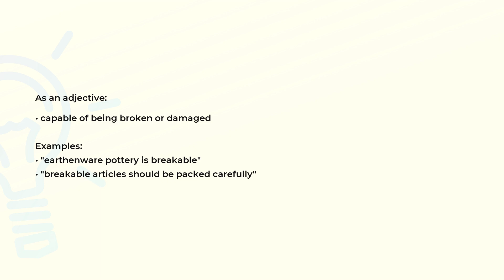What is the meaning of the word BREAKABLE?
Definition, examples of use and spelling of the word BREAKABLE.

(00:00) Intro
(00:07) As an adjective
(00:23) As a noun
(00:35) Spelling

As an adjective (00:07):
• capable of being broken or damaged

Examples:
• "earthenware pottery is breakable"
• "breakable articles should be packed carefully"

As a noun (00:23):
• an article that is fragile and easily broken

Examples:
• "pack the breakables separately"